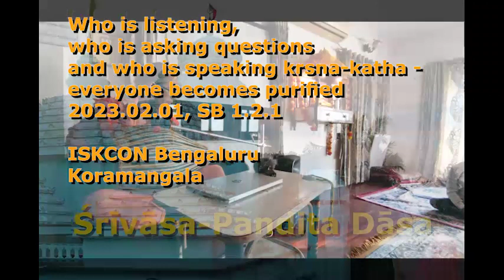2023.02.01, By listening, asking questions and speaking krsna-katha one becomes purified, SB 1.2.1